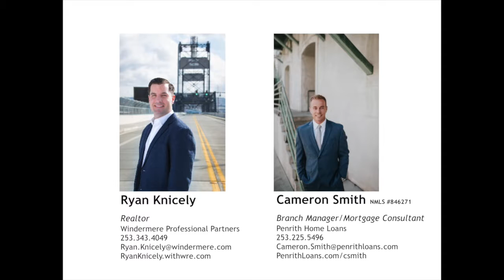What's the issue with Appraisals these days?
Cam and Ryan sit down to talk about what's going on with appraisals and the parts of the process you can control and the parts that you need to let go.